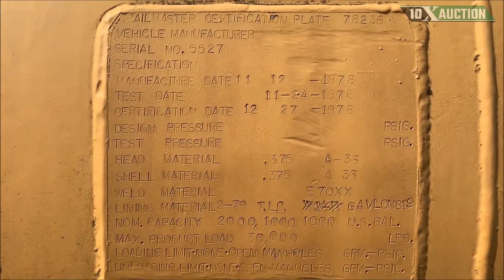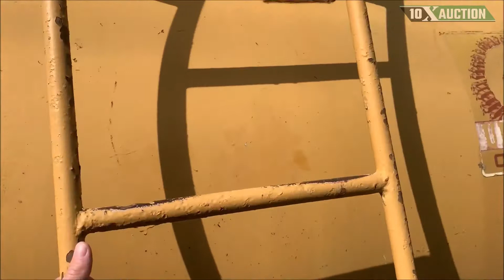1978 TRAILMASTER For Sale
Title: 1978 TRAILMASTER For Sale

Category: Other